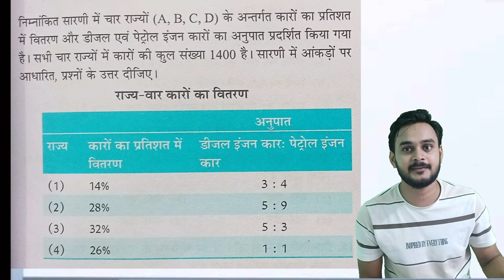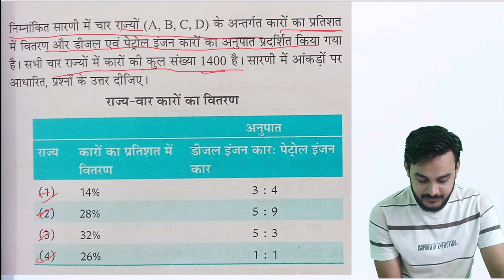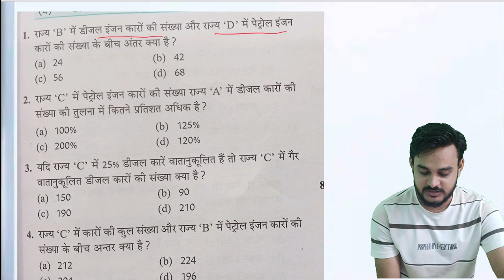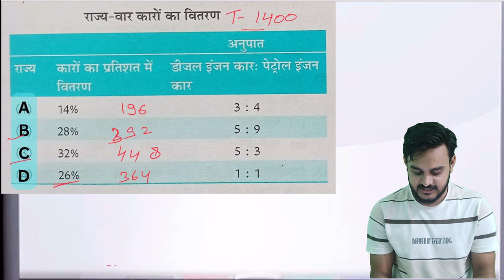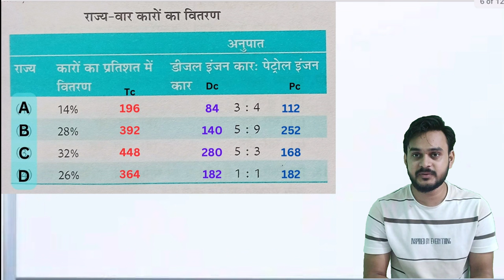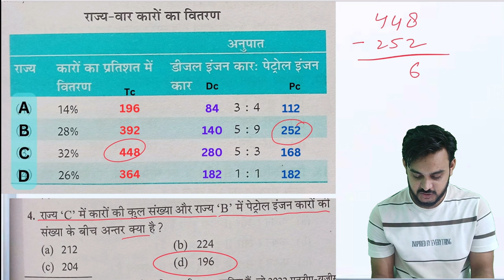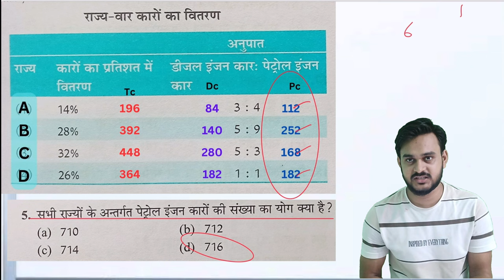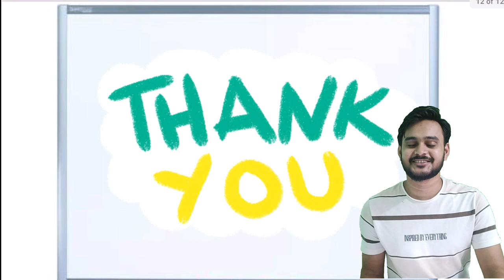UGC NET PYQ 2022 Data interpretation // UGC NET DATA INTERPRETATION // NET JRF PYQ // UGC NET 2024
kvs madaan ugc net paper 1 book pdf in hindi

disha publication ugc net paper 1 pdf download,

best book for ugc net paper 1 quora,

ugc net paper 1 book oxford pdf,

youth competition ugc net paper 1 pdf,

kvs madaan net book in hindi,

best book for ugc net paper 1 in hindi,

books for ugc net paper 1,

ugc net paper 1 books 2023,

ugc net book paper 2,

ugc net paper 1 book arihant,

best book for ugc net paper 1 in english,

kvs madaan latest edition 2023,

kvs madaan ugc net book 2023,

kvs madaan ugc net paper 1 latest edition,

kvs madaan book for ugc net paper 1,

ugc net paper 1 book kvs madaan pdf,

kvs madaan ugc net book pdf 6th edition,

arihant ugc net paper 1 book pdf,

nav classes ugc net paper 1,

ugc net commerce mcq book,

arihant ugc net book,

ugc net-paper 1 book pdf drive,

ugc net paper 1 books arihant in hindi,

arihant ugc net education book,

arihant ugc net paper 2,

arihant ugc net paper 2 english pdf,

ugc net arihant book,

arihant ugc net paper 1 in hindi,

kvs madaan latest edition pdf,

kvs madaan 6th edition pdf,

kvs madaan commerce book 2023,

kvs madaan book pdf 5th edition,

kvs madaan net book in hindi 6th edition,

kvs madaan net book in hindi 2023,

kvs madaan ugc net book price,

kvs madaan ugc net book paper 1,

kvs madaan commerce book pdf,

kvs madaan ugc net book pdf,

kvs madaan net book in english,